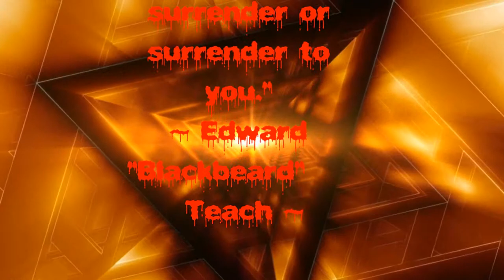BloodyEarl Vs. JAZZA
Smacking another 186 mouther...